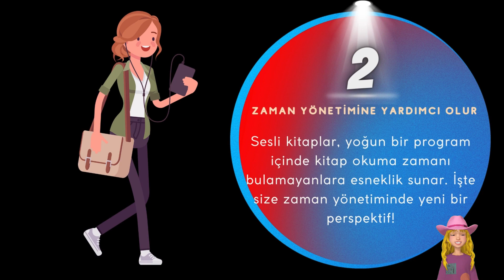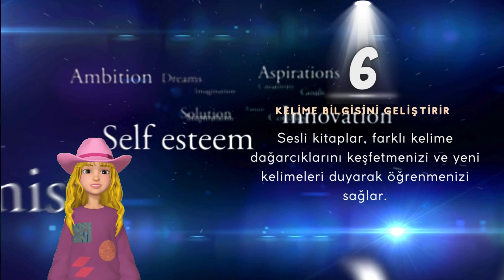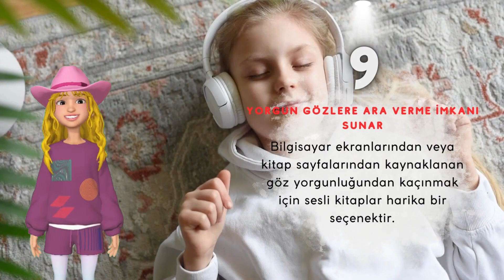📚 SESLİ KİTAP DİNLE 🎧 | AVANTAJLARI | SINAVDAN 100 AL 🎉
Sesli kitap dinle avantajları sınavdan 100  al

 "Sesli Kitap Okumanın Şaşırtıcı 10 Faydası! 🎧📚"

Merhaba,

Bugün sizlerle sesli kitap okumanın inanılmaz faydalarını konuşacağız. Eğer siz de geleneksel kitap okumaya zaman bulamıyorsanız veya farklı bir deneyim arıyorsanız, doğru yerdesiniz! Hadi hemen başlayalım.

1. Çoklu Görev Yeteneğini Geliştirir:
Sesli kitaplar, yolda yürürken, spor yaparken veya ev işleriyle meşgulken dinlenebilir, bu da size çoklu görev yapma yeteneği kazandırır.

2. Zaman Yönetimine Yardımcı Olur:
Sesli kitaplar, yoğun bir program içinde kitap okuma zamanı bulamayanlara esneklik sunar. İşte size zaman yönetiminde yeni bir perspektif!

3. Okuma Erişimini Artırır:
Görsel engelliler veya okuma zorluğu yaşayanlar için sesli kitaplar, edebi eserlere kolay erişim ve keyifli bir okuma deneyimi sağlar.

4. İşitsel Öğrenmeyi Teşvik Eder:
Bazıları için işitsel öğrenme daha etkilidir. Sesli kitaplar, bilgiyi daha iyi anlamanıza ve hatırlamanıza yardımcı olabilir.

5. Okuma Keyfini Artırır:
Profesyonel seslendirmeler, canlı karakterler ve ses efektleri ile sesli kitaplar, kitapları daha eğlenceli ve etkileyici hale getirir.

6. Kelime Bilgisini Geliştirir:
Sesli kitaplar, farklı kelime dağarcıklarını keşfetmenizi ve yeni kelimeleri duyarak öğrenmenizi sağlar.

7. Stresten Arınmaya Yardımcı Olur:
Rahatlatıcı sesle dinlenen sesli kitaplar, stresle başa çıkmanın ve gevşemenin harika bir yoludur.

8. Çocuklar İçin Dil Gelişimini Destekler:
Sesli kitaplar, çocukların kelime dağarcıklarını genişletmelerine, dil becerilerini geliştirmelerine ve okuma alışkanlığı kazanmalarına yardımcı olabilir.

9. Yorgun Gözlere Ara Verme İmkanı Sunar:
Bilgisayar ekranlarından veya kitap sayfalarından kaynaklanan göz yorgunluğundan kaçınmak için sesli kitaplar harika bir seçenektir.

10. Herkes İçin Erişilebilir Bir Okuma Deneyimi Sunar:
Sesli kitaplar, yaş, cinsiyet, dil veya okuma becerilerine bağlı olarak herkesin edebi eserlere erişebilmesini sağlar.

Sonuç olarak, sesli kitaplar herkes için harika bir okuma deneyimi sunuyor. Siz de bu avantajlardan yararlanmak istiyorsanız, bir sesli kitaba şans vermelisiniz! Unutmayın, yeni bir dünya sizi bekliyor. 🌟

Yeni videolardan haberdar olmak için bildirimleri açmayı ihmal etmeyin!

Görüşmek üzere, hoşça kalın! 🎉

Gelecek videolarda buluşmak üzere...